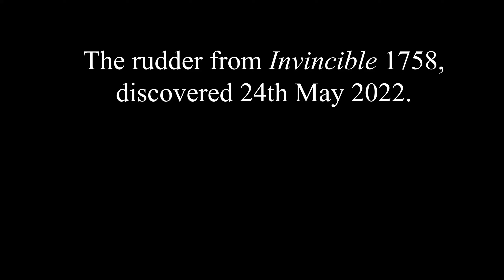Shipwreck: Rudder from Invincible 1758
Diver's Tom Cousins and Lee Hall from Bournemouth University maritime archaeology diving team, recording and filming the rudder, following divers Rachel Bynoe and Heather Anderson locating it during the previous dive. The rudder must have parted from the stern post and floated off at some point during the wrecking process. It lies approximately 60m from the stern and became exposed due to natural seabed erosion.